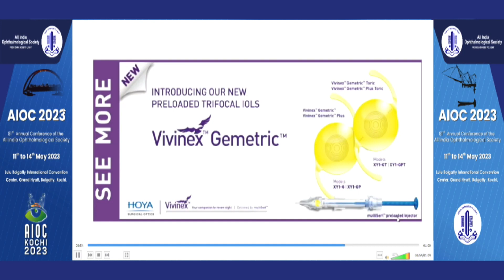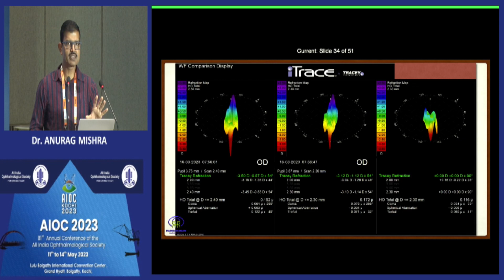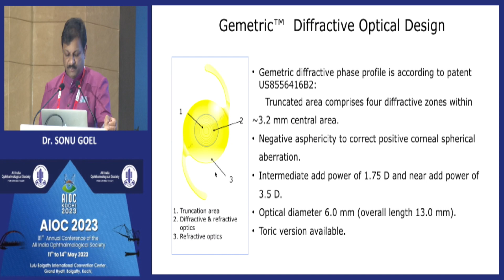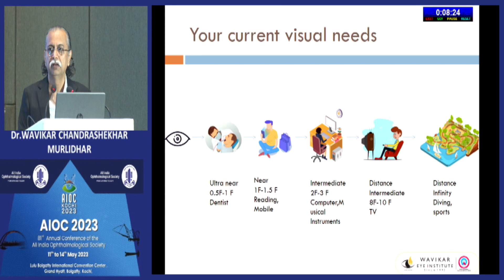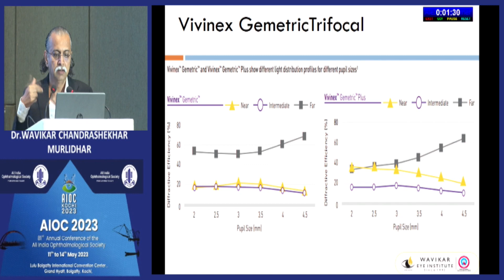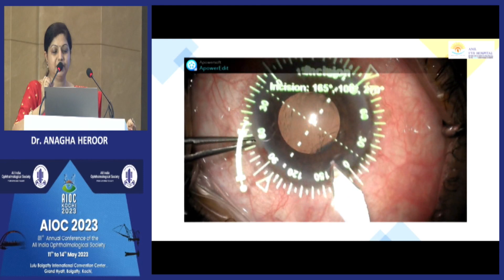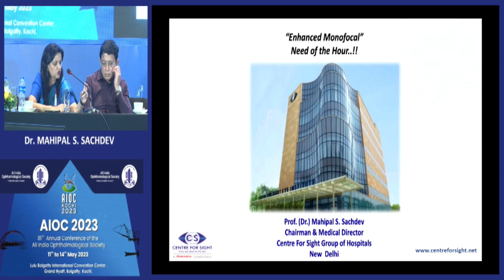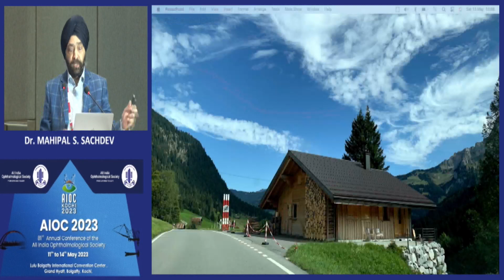AIOC2023 - GP169 - HOYA’s Session - ADVANCEMENTS IN ADVANCE TECHNOLOGY IOLs